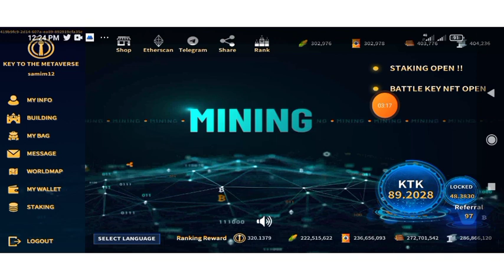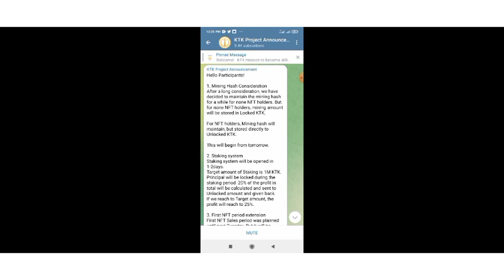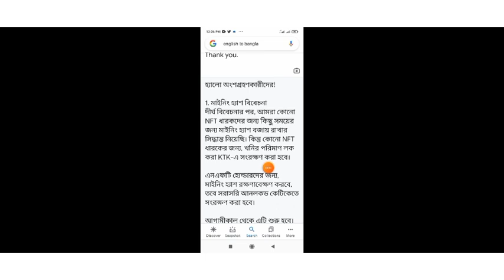KTK Token Lock And Unlock Update | KTK Token কিভাবে আনলগ হবে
KTK mining app,

KTK Token Unlock Update,

How To Unlock KTK Token,